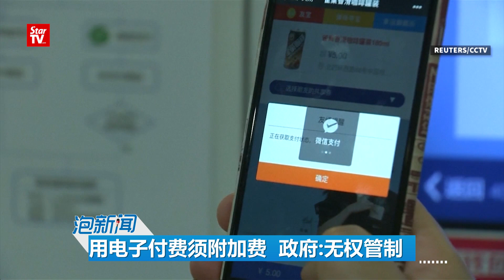28/11: 用电子付费须附加费 政府:无权管制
马来西亚财政部表明无权指示商家，免收消费人使用电子付费，需要额外缴交的附加费。